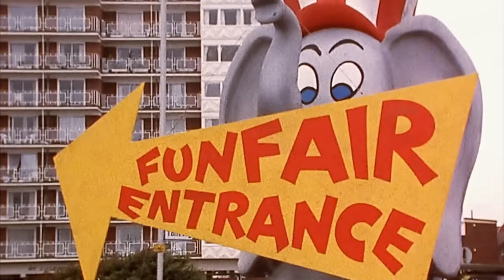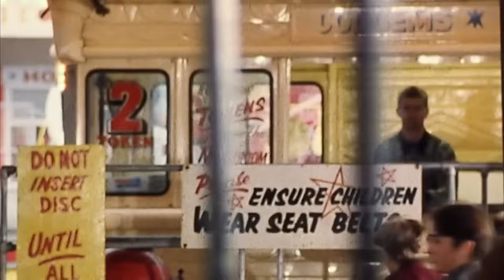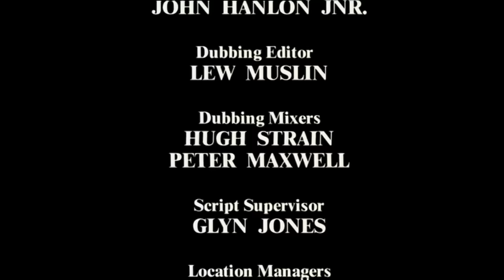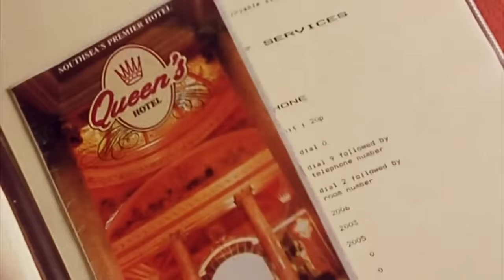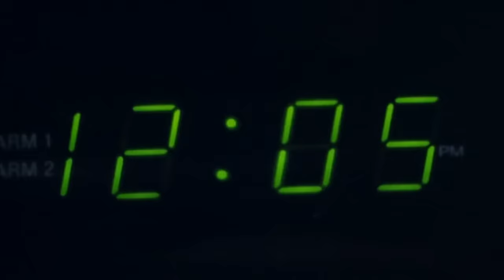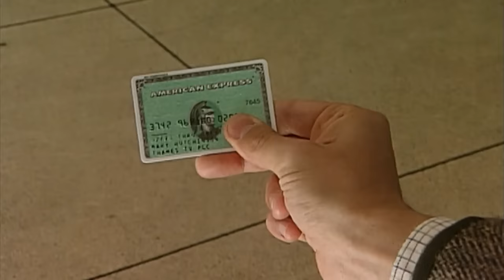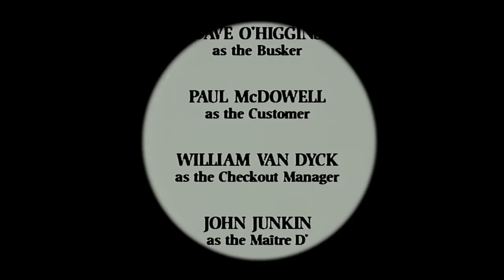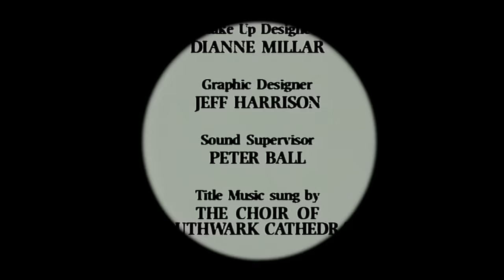Mr Beans Rollercoaster Experience! | Mr Bean Live Action | Full Episodes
Mr Bean spends a rather unusual day at a Funfair attraction with a rather unusual baby which he accidentally found! But would much rather experience the rollercoasters!